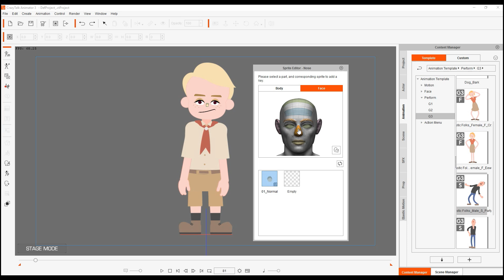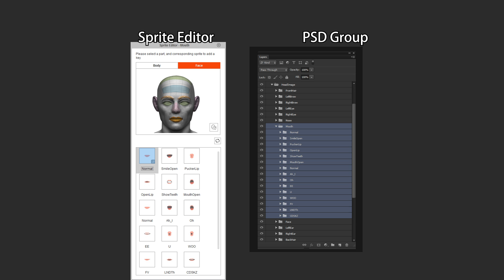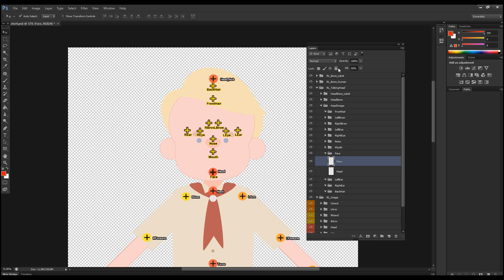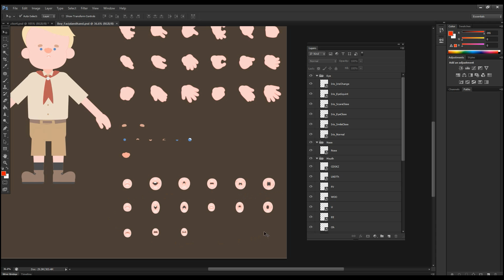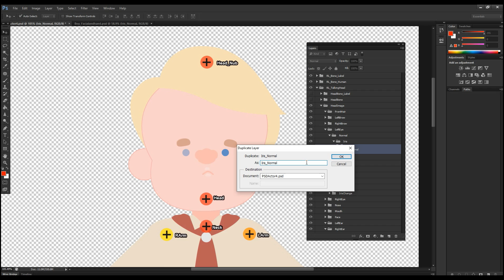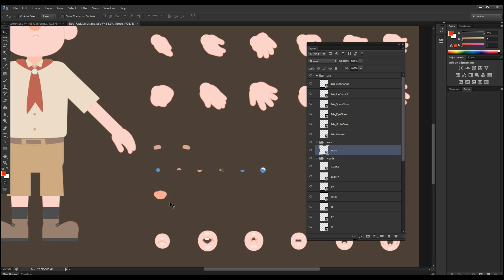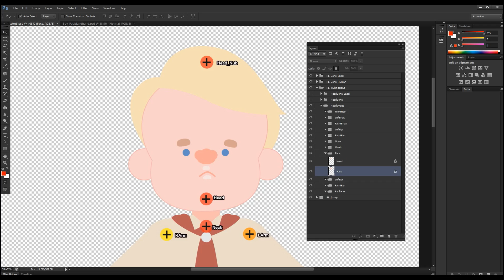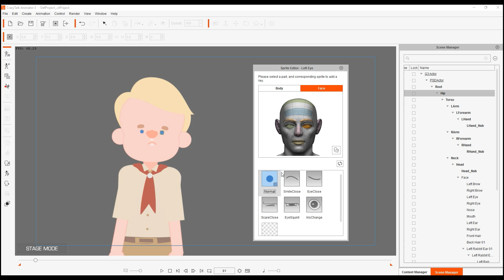CrazyTalk Animator 3.1 Pipeline Tutorial - Create Your Own Animated Facial Features Part 1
New generation of CrazyTalk Animator - Cartoon Animator is here!!!

In this tutorial, we will show you how to create your own animated facial features for your G3 characters. Customizing your own animated facial features is the most difficult part of animation, but once you are familiar with it, you will be able to master facial animations.

If you would like to know a simpler way for PSD talking head creation, please watch this tutorial

02:45 Process before adding facial sprites to a PSD character
04:44 Add customized eyebrows to a PSD character
06:28 Add customized eyes to a PSD character
08:27 Add customized nose to a PSD character
08:56 Add customized mouth to a PSD character